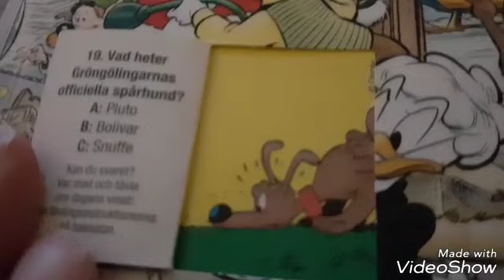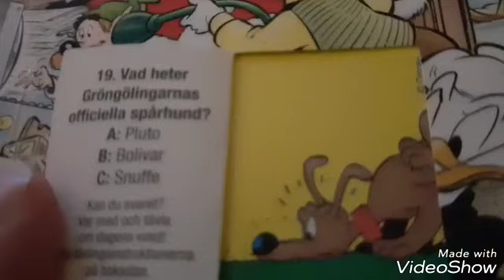Öppnar 19:e luckan i Kalle Ankas Julkalender 2018